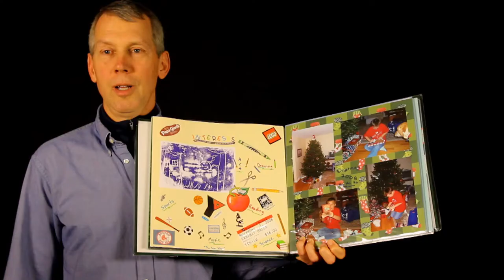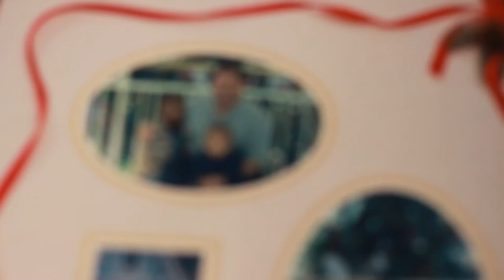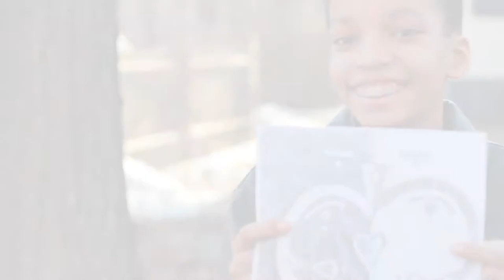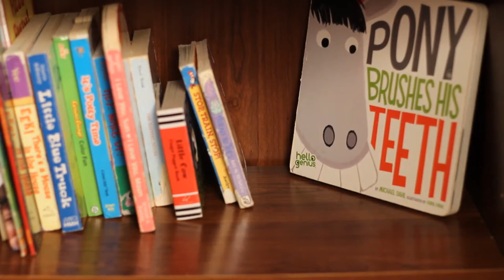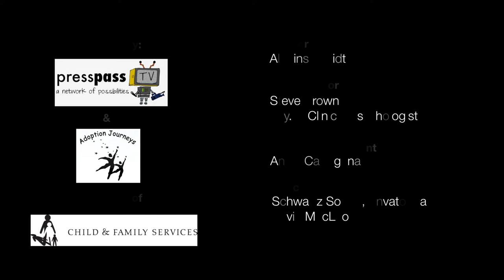We Are The Lucky Ones: Voices of Fathers in Adoptive Families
Created during a filmmaking workshop for 7 dads, this short film gives voice to the often unheard perspectives of adoptive fathers.  Produced by Press Pass TV in Western MA, in collaboration with Adoption Journeys, a program of Child and Family Services.